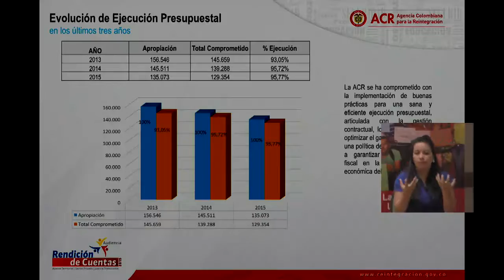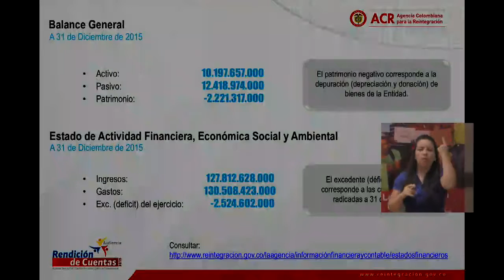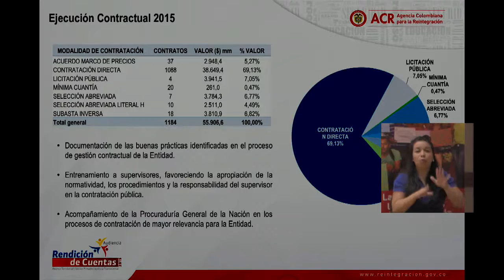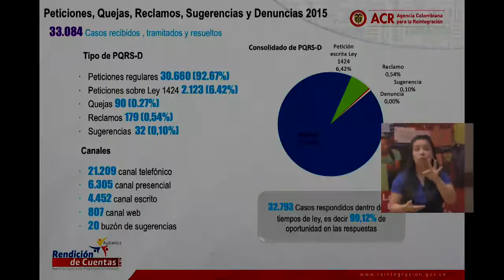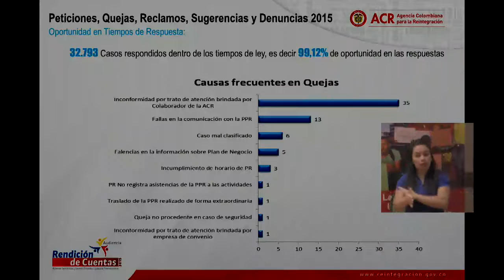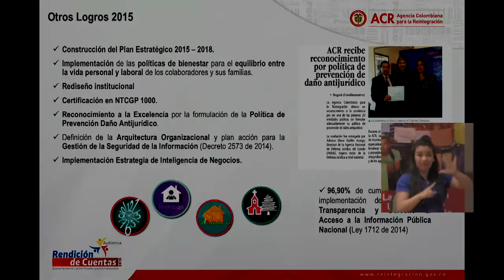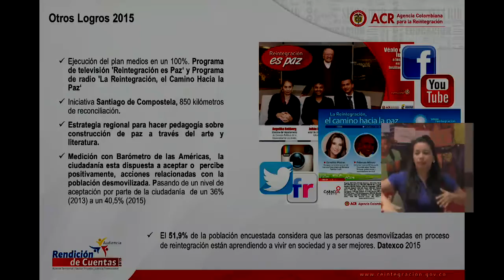Rendicion de Cuentas Agencia Colombiana para la Reintegración 2016 - Parte 3